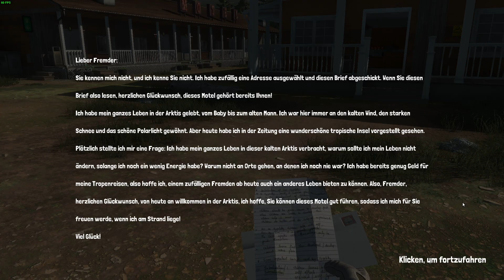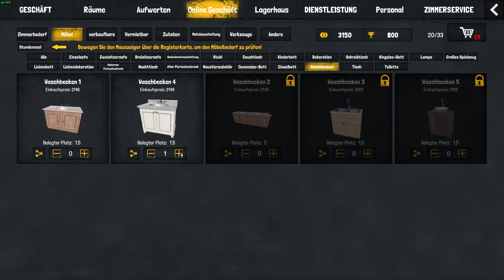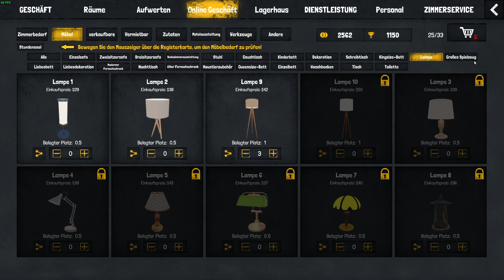Arctic Motel Simulator - DEMO - Angezockt - Folge 01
INFOS ZUM SPIEL (Steambescheibung)

Die Arktis war schon immer ein geheimnisvoller Ort. Ein Motel in der Arktis zu führen ist ebenfalls eine seltene Erfahrung. Mit dem Arctic Motel Simulator möchten wir nicht nur das Klima und das wechselhafte Wetter der Arktis simulieren, sondern auch ein Motel-Management-Erlebnis im arktischen Stil bieten. Dies spiegelt sich in den folgenden Aspekten wider:

ERWEITERN SIE IHR TERRITORIUM
Die Arktis ist ein riesiger und dünn besiedelter Ort. Im Spiel können Sie das Territorium des Motels im Urwald erweitern.

ERWEITERN SIE IHR GESCHÄFT
Es ist nicht einfach, in der Arktis ein Motel zu finden. Motels bieten dort oft viele verschiedene Arten von Dienstleistungen an. Neben der Bereitstellung verschiedener Arten von Zimmern zur Miete können Sie auch Geschäfte, die arktische Spezialitäten verkaufen, und Restaurants, die arktische Küche anbieten, viel Geld verdienen. Es gibt noch mehr, darunter Wäschereien und andere Geschäfte, die darauf warten, von Ihnen entdeckt zu werden.

ZIMMERTYPEN
Wir haben acht Zimmertypen für die Spieler vorbereitet. Verschiedene Zimmertypen haben ihre eigenen Vorteile und die Spieler können frei nach ihren Vorlieben wählen.

VIER JAHRESZEITEN
Jeder weiß, dass der Winter in der Arktis sehr kalt ist, aber die Arktis hat trotzdem ihre eigenen einzigartigen vier Jahreszeiten. Wir simulieren das Wetter und die Temperatur der vier Jahreszeiten in der Arktis sowie das entsprechende Gameplay, wie z. B.: Kontrolle der Raumfeuchtigkeit im Sommer und Steuerung der Raumtemperatur im Winter, Wohnmobile, die im Frühling, Sommer und Herbst gemietet werden können, und arktische Iglus im Winter.

WAFFEN UND JAGD
In der Arktis gibt es viele wilde Tiere, daher ist die Jagd an vielen Orten legal erlaubt. Im Spiel können Spieler in der Winterjagdsaison legal jagen. Es gibt auch mehrere Arten von Waffen im Spiel, und Spieler können ihre Lieblingswaffen für die Jagd auswählen. Winterliche arktische Spezialitäten sind auch einer der Zwecke der Jagd.

MITARBEITER
Die Expansion eines Unternehmens kann nie nur von einer Person abhängen. Im Spiel können Spieler Mitarbeiter und Spezialagenten einstellen, um das Geschäft des Motels auszubauen. Spieler können Mitarbeiter schulen und ihre Arbeit nach verschiedenen Schwerpunkten organisieren.

EREIGNISSE UND GESUCHTE KRIMINELLE
Das Spiel ist voller verschiedener zufälliger Ereignisse, zum Beispiel untersuchen Reisepartner Betrug, die Polizei patrouilliert in Ihrem Motel, Gesundheitsinspektionen, Ereignisse mit Fremden usw. Und aufgrund der unzureichenden Polizeipräsenz in der Arktis braucht die Polizei auch Ihre Hilfe bei der Festnahme gesuchter Krimineller.
Kommentare, Likes und Abos sind immer gerne gesehen.